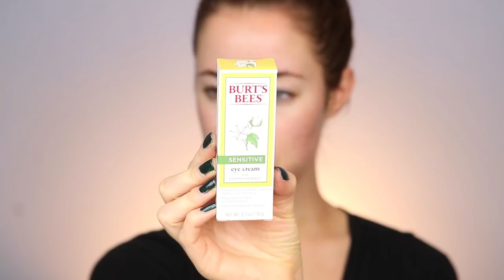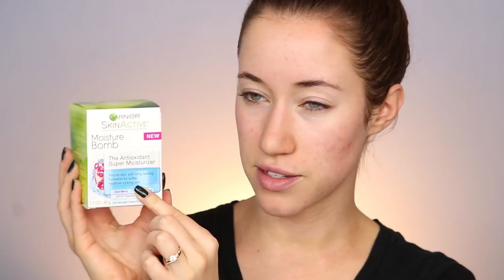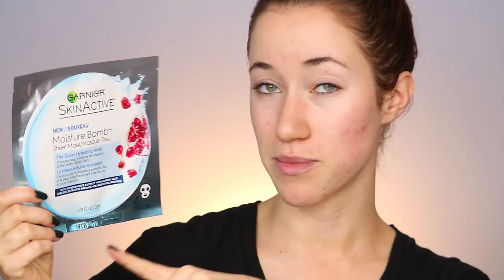FULL FACE OF DRUGSTORE Allure Best of Beauty Award WINNERS 2017 | ALLIE GLINES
Here’s another Drugstore tutorial for you guys! :) I HAD to try out the Drugstore WINNERS of the Allure Best of Beauty Awards for 2017! I had so much fun testing out so many new great drugstore products! What’s your favorite affordable product? Have you tried any of the Allure award winners? Let me know down below! Xoxo

PRODUCTS MENTIONED:

*= MY FAVES

Burt’s Bees Sensitive Eye Cream

Garnier Skin Active Moisture Bomb Super Hydrating Sheet Mask (Tried it out and I must say it was quite refreshing! I love sheet masks and I wasn't disappointed :) Worth a shot I'd say!)

*L’Oreal Infallible Paints Metallics Eyeshadow in Brass Knuckles

*L’Oreal Voluminous Lash Paradise Mascara

Kiss Lash Couture Faux Mink Collection Lashes in Little Black Dress

*Sally Hansen Color Therapy nail polish in Cool Cucumber

Essie Gel Setter Top Coat

Other Products used:
L’Oreal Colour Riche Mono Matte Eyeshadow in 304 Matte it Up
Physicians Formula Butter Bronzer
Essence Pure Nude Highlighter (SO AMAZING!!)

Gillette Venus Swirl Razor

SONG: NCS Cartoon- On and On (ft. Daniel Levi)

CAMERA USED:

Canon 80D

* Use the code "alliegbeauty" for a FREE Loving Tan Deluxe Applicator Mitt with any mousse purchase